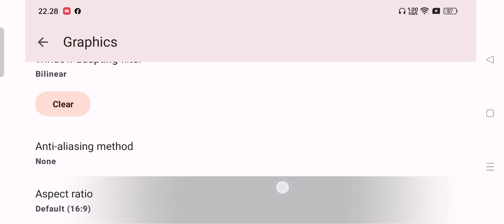A Space for the Unbound - Yuzu NCE v180 - Mediatek Best Settings Paling Lancar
A Space for the Unbound Nitendo Switch Di Yuzu NCE v180 Terbaru di MTK Dimensity 1200 Stabil 60 FPS di resolusi 1x Bro & Pasti Nya Bisa di Mainkan Di Mediatek Dimensity 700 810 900 Ke Atas & Mediatek Seri G70 G80 G88 G85 G90 G95 G99 Dengan Ram 4-6 GB Pasti Nya  Bisa main Game Ini Bro

🔵. Bisa Kunjungi Sosmed Gw Di Sini. 🔴